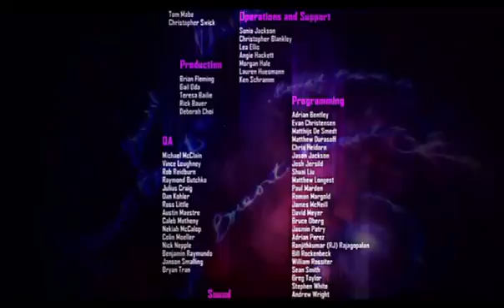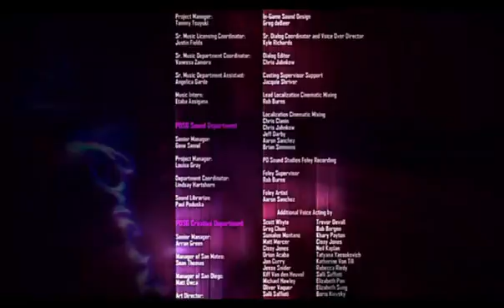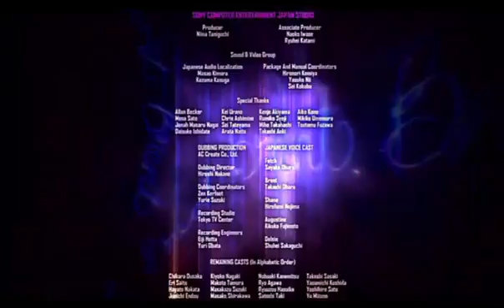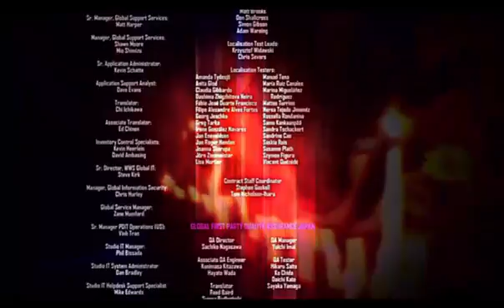Let's Play inFAMOUS First Light - [Blind] Part 13 - Rache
Nicht viel ist so befriedigend, wie seine Rache-Gelüste zu stillen...
Leider nicht all zu lange... Genau wie das Spiel leider auch nicht all zu lange dauert...